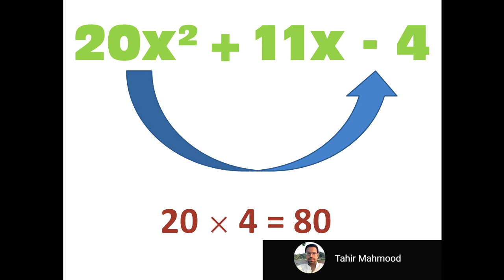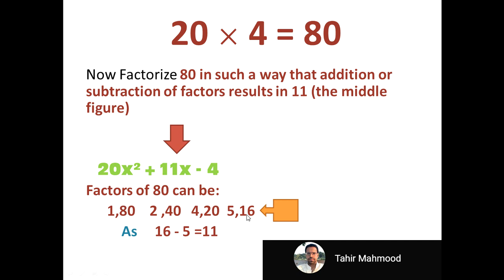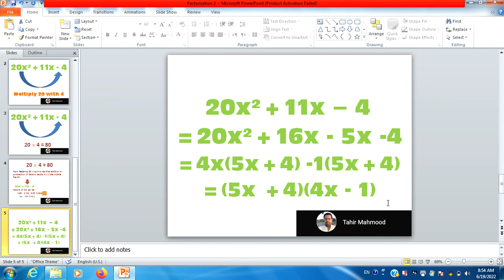OXFORD BOOK 1, CHAPTER 4, (4.4 Factorization ) | NTS Common Question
Factorization explained in the easiest way@tahirmahmood453  OXFORD BOOK 1, CHAPTER 4, (4.4 Factorization ) | NTS Common Question